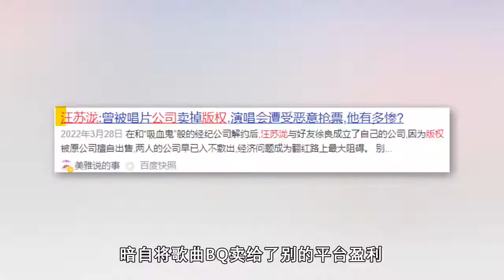汪苏泷翻红史：曾乐坛顶流，如今靠搞笑出圈